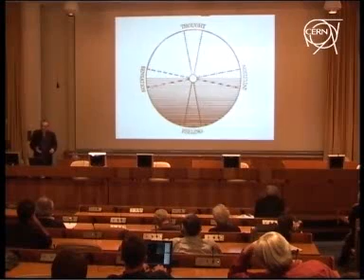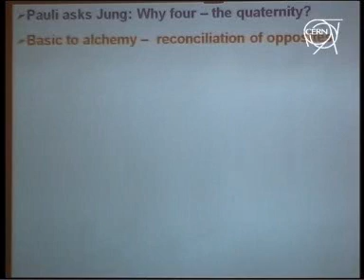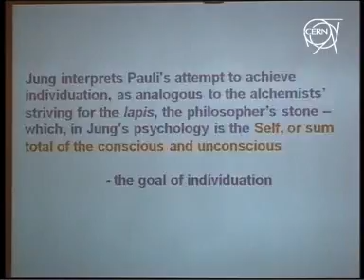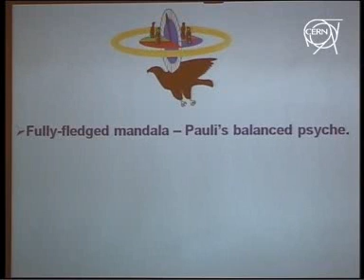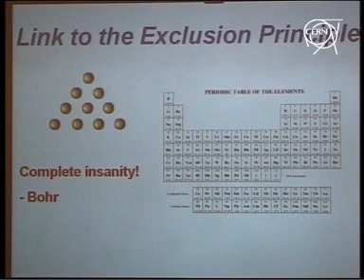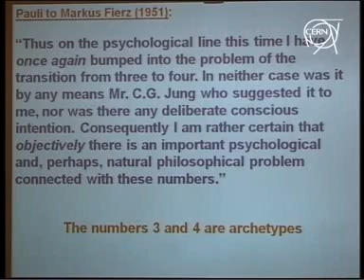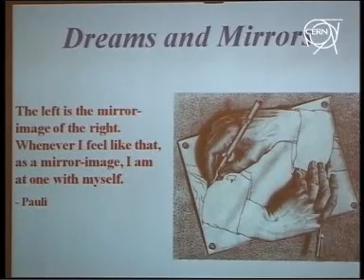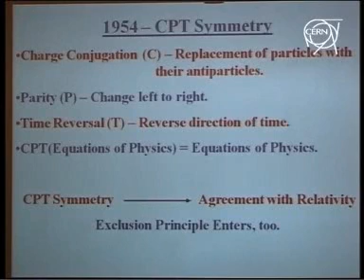The Strange Friendship of Pauli and Jung - Part 4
"The Strange Friendship of Pauli and Jung - When Physics Met Psychology"

Part 4 of a lecture given by Prof. Arthur I. Miller (University College London) on Thursday 10 December 2009 at CERN.

At a key time in his scientific development, Pauli was undergoing analysis by Jung. What can we learn about Pauli's discoveries of the exclusion principle and the CPT theorem, as well as his thoughts on non-conservation of parity, and his quest with Heisenberg for a unified field theory of elementary particles from Jungs analysis of his dreams? A very different Pauli emerges, one at odds with esteemed colleagues such as Niels Bohr and Werner Heisenberg.